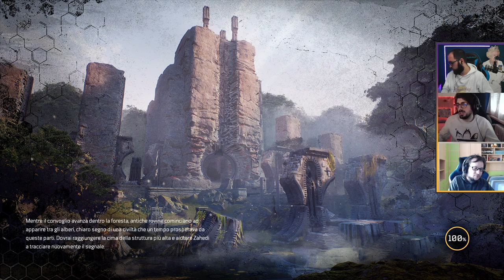Sta Mattina Abbiamo Un Buco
Streamer: Moro

Gioco: Outriders